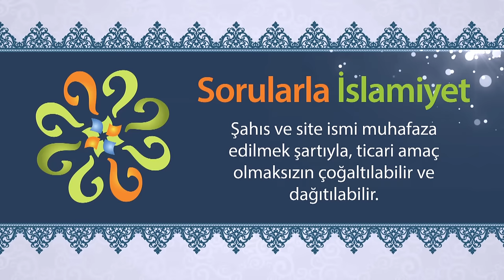Bizim ne yapacağımız kaderimizde yazılmış ise ne suçumuz var?